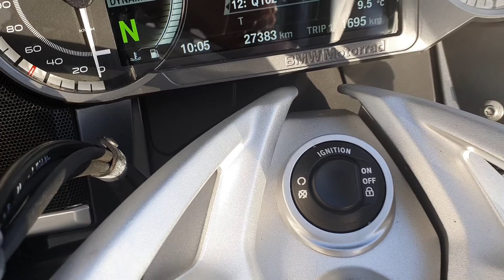K1600GT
Here is a video of our AD TITLE. Please contact SALESMAN NAME to arrange a test drive today. Joe Duffy BMW 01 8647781